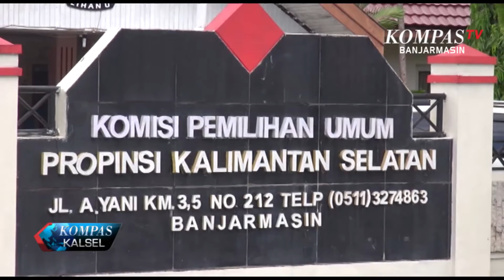Jadwal Penyerahan Syarat Dukungan Calon Perseorangan Berubah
Tahapan Untuk Bakal Calon Yang Ingin Menggunakan Jalur Perseorangan Atau Jalur Independen Mengalami Pergeseran Jadwal.

Pergeseran Ini Dipicu Akibat Diundangkannya Pkpu Nomor 16 Tahun 2019 Tentang Perubahan Atas Peraturan Kpu Nomor 15 Tahun 2019, Tentang Tahapan, Program Dan Jadwal Penyelenggaraan Pemilihan Kepala Daerah.

Pada Peraturan Lama Dijelaskan Bahwa Penyerahan Syarat Dukungan Untuk Bakal Calon Dari Jalur Independen Dilaksanakan Mulai 11 Desember Hingga 5 Maret 2020 Mendatang.

Namun Dengan Adanya Perubahan Jadwal, Penyerahan Dukungan Diundur Dan Pelaksanaan Dilakukan Selama Lima Hari Mulai 19 Hingga 23 Februari 2020 Mendatang.

Dengan Perubahan Ini Membuat Tenggat Waktu Untuk Penyerahan Dukungan Bakal Calon Jalur Perseorangan, Akan Lebih Singkat Dibanding Dengan Jadwal Sebelumnya.